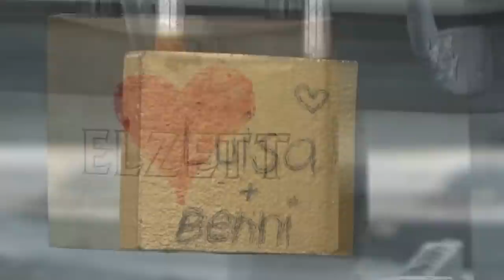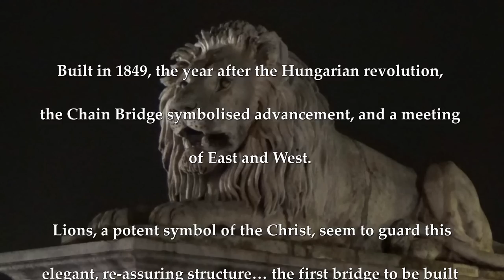Asha ~ The lions and lambs that guard the Chain Bridge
Asha (aka Asher Quinn & Asha Elijah) ~ plays 'The lions and lambs that guard the Chain Bridge' (A Lánchíd oroszlánjai és bárányai). This is an improvised piano piece set in Budapest from his album "Heart & Soul Rhapsodies" ("Szív és Lélek Rapszódiák").

Built in 1849, the year after the Hungarian revolution, the Chain Bridge symbolised advancement, and a meeting of East and West. Lions, a potent symbol of the Christ, seem to guard this elegant, re-assuring structure… the first bridge to be built across the Danube. In my spiritual imagination I see lambs too, representing the unique purity of the living Christ in the Hungarian soul…

In no other city do I feel the presence of angels and archangels as keenly as I do in Budapest. The Chain Bridge is the heart-beat of the city. The magnificent spired and domed parliament sits enthroned on the Pest side of the river, whilst on the Buda hills across the bridge the Citadela sparkles in the night sky.

It also occurs to me that not only do the lions guard this meeting point between east and west geographically and politically, but that the Christ lions and lambs are the guardians of the human heart from the ravages of mechanistic thinking, unconscious emotion, the deadly sins and Godless construct. So this bridge is very soulful to me.

It's a busy bridge, and I love the tunnel under the Citadela, adjacent to the spectacular funicular which takes you way up high to view the city. The tunnel points the way north to the ancient and mysterious Pilis Mountains, that the Dalai Lama reputedly calls the heart chakra of the planet. The Chain Bridge is busy with cars, lorries, vans, buses and taxis, and also pedestrians... citizens of Budapest who often seem to include music students carrying a guitar, violin or cello! Young lovers padlock eternity hearts to the iron supports.

And my own love lives there... my mercurial twin-flame.

"I didn’t fall in love with you
I walked into love with you,
With my eyes wide open,
Choosing to take every step along the way.

I do believe in fate and destiny
But I also believe we are only fated
To do the things that we’d choose anyway

And I choose you.

In a hundred lifetimes, in a hundred worlds,
In any version of reality, I would find you
And I would choose you.”

~ Kiersten White; “The Chaos of Stars”